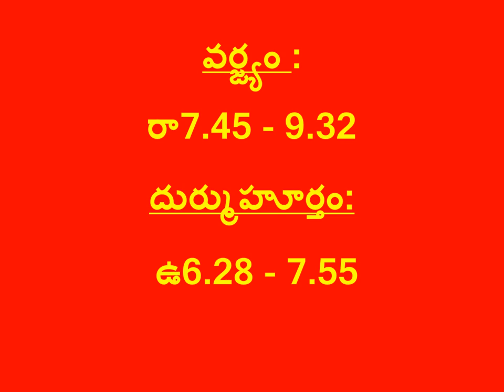నేటి పంచాంగం 18-12-2021